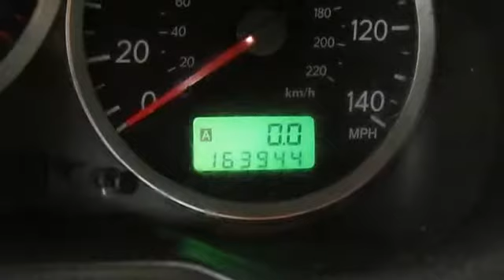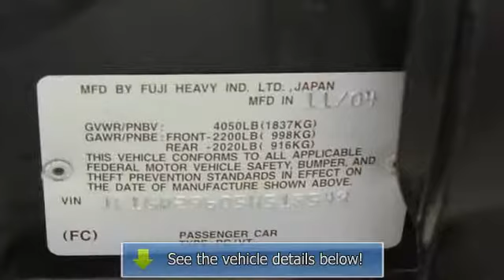2005 Subaru Impreza Sedan (Natl) - Premier Subaru KIA - Branford, CT 06405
For Sale: 2005 Subaru Impreza Sedan (Natl)
VIN: JF1GD29605H518548
Engine: 4 Cylinder Engine 2.0L/122
Drivetrain: All Wheel Drive
Transmission: 4-Speed A/T
Mileage: 163,944
Color: Obsidian Black Pearl (exterior) Black (interior)

Features:
VERY RARE AUTOMATIC TRANSMISSION WRX!  ONE OWNER! FOUR BRAND NEW TIRES!